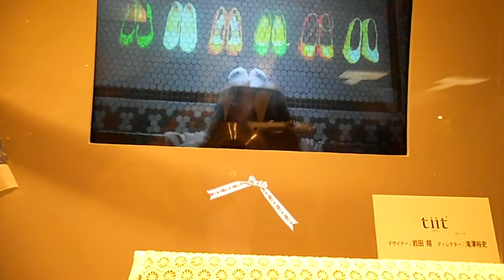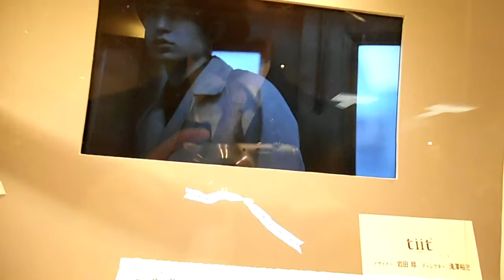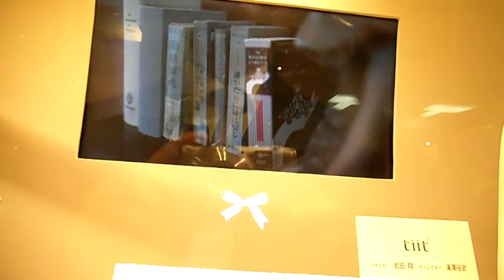DSCF1174MINIMALTOKYO＠伊勢丹新宿TOKYO解放区20140319tiit